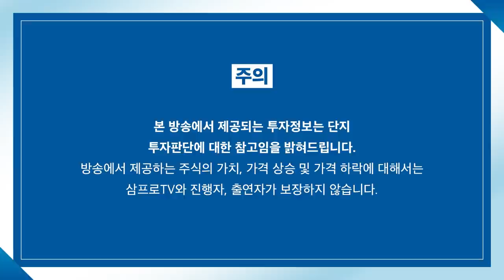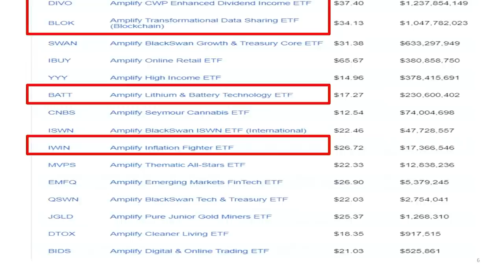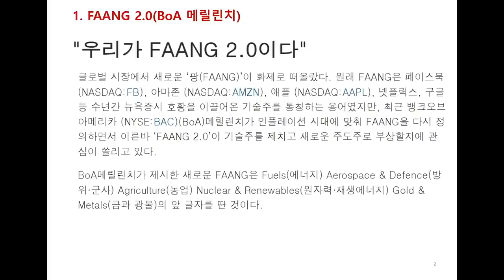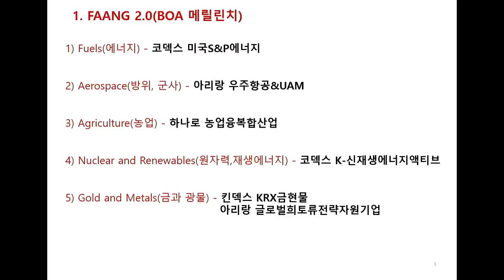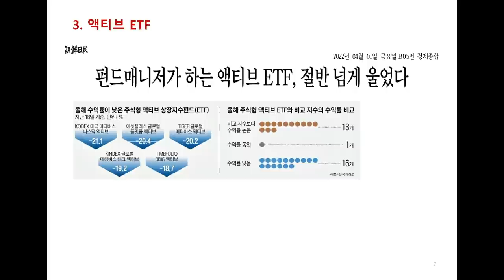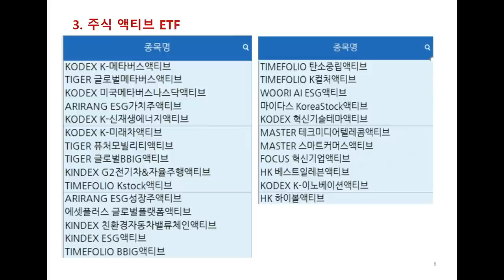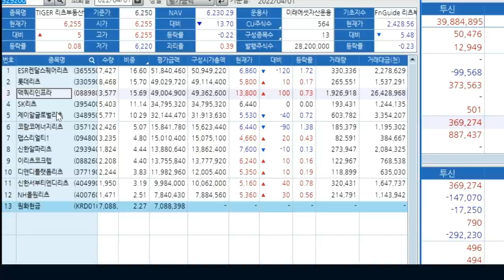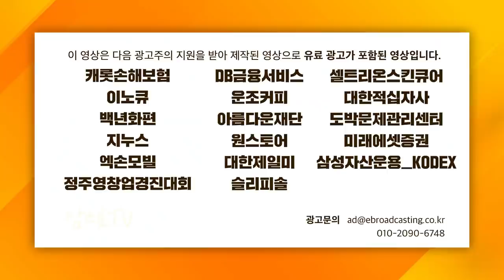[ETF 마켓워치] 화제의 단어 'FAANG 2.0'.. 인플레이션 시대 맞춤 ETF는 무엇? f.삼성자산운용 최창규 본부장